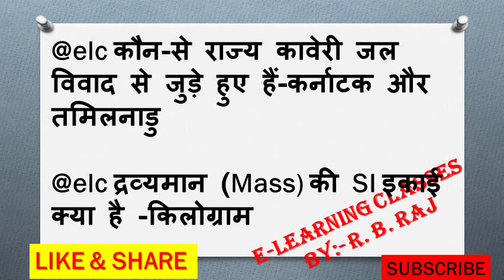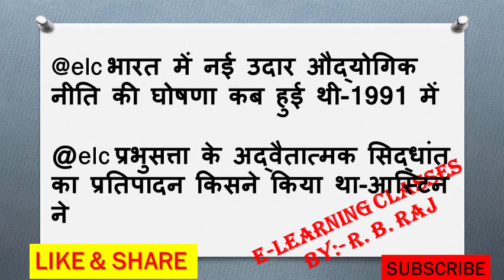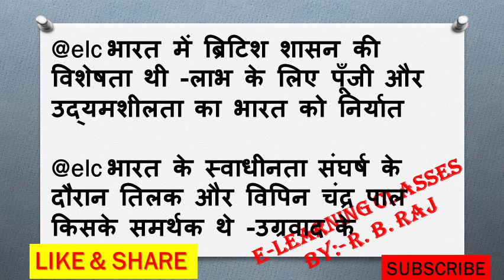रेलवे सक्सेस सीरीज-6!RailwaySuccess series-06!for Group-D ALP TECHNICIAN GG TC TE ASM PREVIOUS PAPER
रेलवे सक्सेस सीरीज-06!RailwaySuccess series-06!for Group-D ALP TECHNICIAN GG TC TE ASM PREVIOUS

*E-LEARNING CLASSES By:-R. B. RAJ SIR* *FOR-SSC BANK RAILWAY BSSC BPSC UPSC & ALL GOVERNMENT JOBS PREPARATION & MOTIVATION*
आपको यह VIDEO कैसा लगा कमेंट करके बताये विडियो को share & like करना न भूले
 S-U-B-S-C-R-I-B-E

*Trick Card-6 By:-R. B. RAJ@E-LEARNING CLASSES* *Trick Card-7 By:-R. B. RAJ@E-LEARNING CLASSES* *Trick Card-8 By:-R. B. RAJ@E-LEARNING CLASSES* *Trick Card-9 By:-R. B. RAJ@E-LEARNING CLASSES*
VOCAB CARD SERIES VIDEO LINKS :- *Vocab-1 By:-R. B. RAJ@E-LEARNING CLASSES-* *Vocab-2 By:-R. B. RAJ@E-LEARNING CLASSES-* *Vocab-3 By:-R. B. RAJ@E-LEARNING CLASSES-* *Vocab-4 By:-R. B. RAJ@E-LEARNING CLASSES-* *Vocab-5 By:-R. B. RAJ@E-LEARNING CLASSES-* *Vocab-6 By:-R. B. RAJ@E-LEARNING CLASSES-* *Vocab-7 By:-R. B. RAJ@E-LEARNING CLASSES* *Vocab-8 By:-R. B. RAJ@E-LEARNING CLASSES* *Vocab-9 By:-R. B. RAJ@E-LEARNING CLASSES* *Vocab-10 By:-R. B. RAJ@E-LEARNING CLASSES* *Motivational Talk By:-R. B. RAJ@E-LEARNING CLASSES* *Subscribe Our Channel* *Plz tap the bell🛎* *मुझे उम्मीद है की आपको इस TRICK CARD & VOCAB CARD सीरीज से जरूर लाभ होगा और आप अपने लक्ष्य को पाने में इसे अपने करीब महसूस करेंगे।* *बहुत जल्द मैं इस सीरीज में शामिल TRICKS को आधार बनाकर TEST(CONTEST) सीरीज भी पोस्ट करूँगा। जिसमे जितने वाले participate को आकर्षक पुरस्कार मिलेगा * *इस चैनल पर आपको सम्पूर्ण प्रतियोगी परीक्षाओ की तैयारी करवायी जायेगी।* *आप हमे whatsapp कर सकते है हमारा no. है -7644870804* email-- FACEBOOK